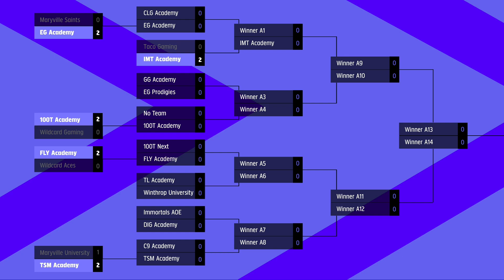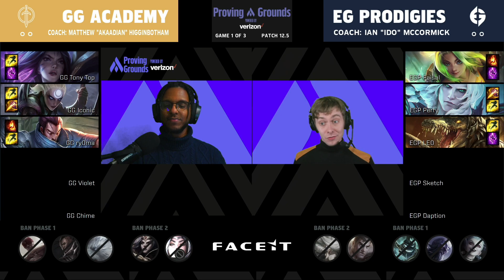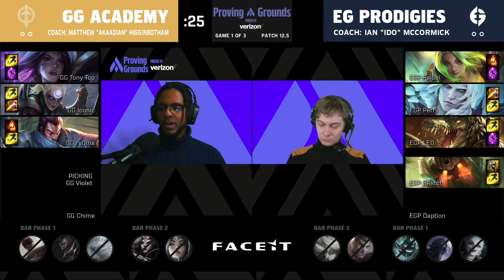GGA vs EGP | Week 1 Game 1 | 2022 LCS Proving Grounds Spring | GG Academy vs. EG Prodigies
VOD of Golden Guardians Academy vs. Evil Geniuses Prodigies Game 1
2022 LCS Proving Grounds Spring

The top 20 qualified teams between Academy and Amateur compete to be the Proving Grounds Champion.

Please follow PathToLCS on Twitter for updates on our tournament operators, tournament formats, and more!